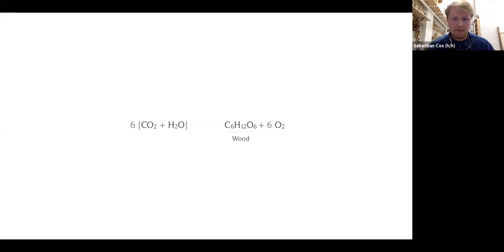Empowering Resilient Communities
Registration for Spring Conference 2021 is now open!

A Home is more than four walls. It’s about belonging, dignity, security - and a shared commitment to care for our neighbours and the world around us.

The solutions to our biggest challenges should be developed by the communities that are facing them. Communities have demonstrated their problem-solving abilities and their natural instincts to support each other during covid.

The system should show trust in communities, listen to them and let them lead, giving the power and resources so that decision making can happen to the greatest benefit of local people.

Guests for this event include Agamemnon Otero, MBE, co-CEO of Energy Garden and co-CEO of Repowering London and Director of the three Brixton Energy Solar Cooperatives. And Sebastian Cox, a bespoke fine furniture and homeware designer, who creates with a nature-first perspective through a rewilding project in Kent.